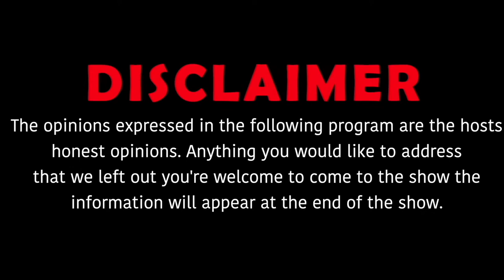Whos Outside x Talk of the Town talks nyc music , New jersey vs nyc , TOP 5 & more